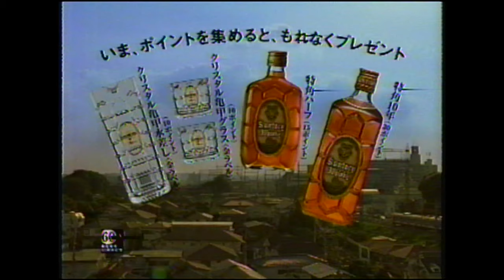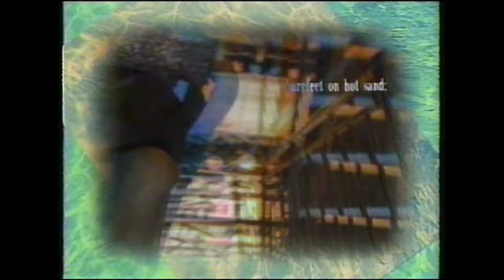1996 はるな愛 松浦亜弥前 快楽通信 CM当時アレンジ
懐かしいビデオが残っていました。

観ていたらこれはもしや？と思ったらやはりその人でした。

人に歴史あり。ノスタルジーをお楽しみ下さい。